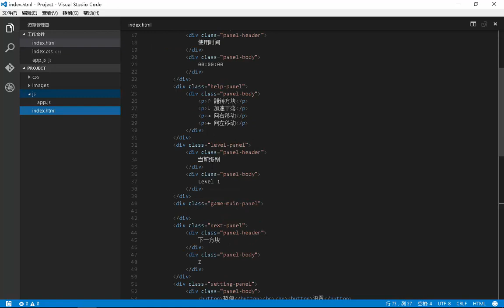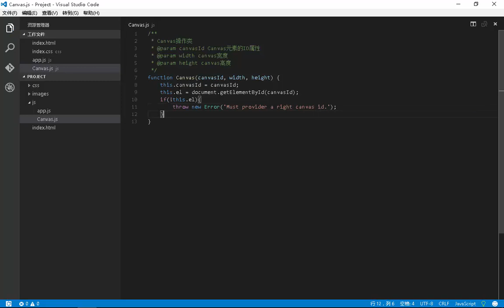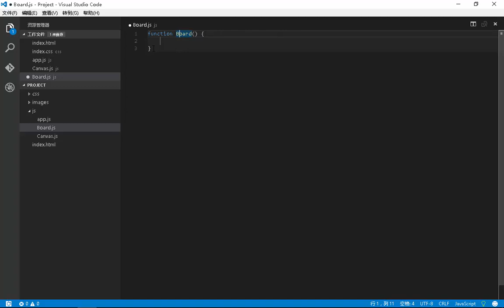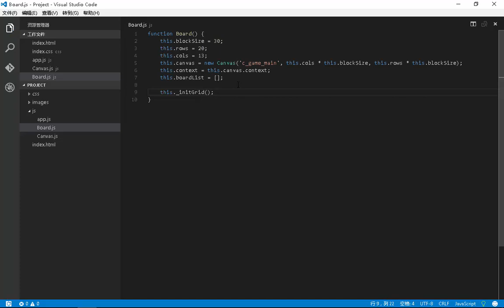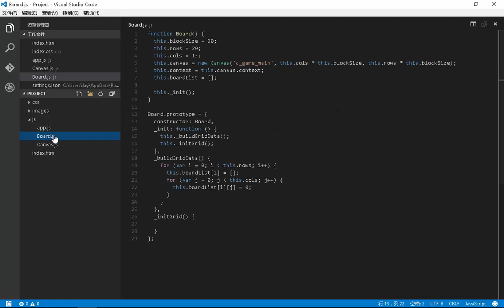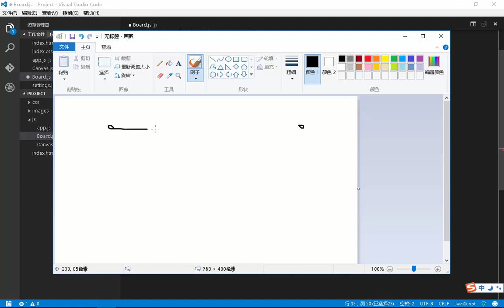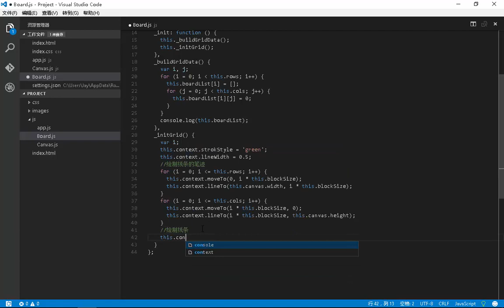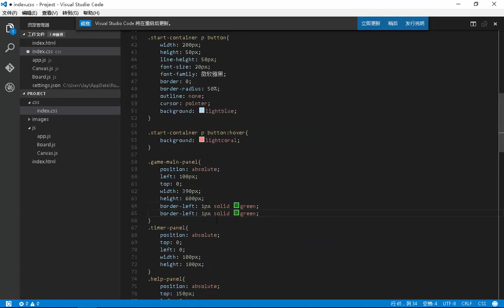H5实现俄罗斯方块游戏4 绘制画布